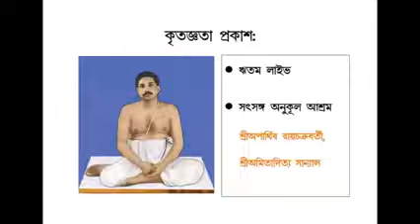LIVE AT RITAM – Remembering Thakur Anukul Chandra on his Janmatithi and his contribution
LIVE AT RITAM:  – Remembering Yugapurushottam  Shri Shri  Thakur Anukul Chandra on his Janmatithi and his contribution to the Society.  SATURDAY – 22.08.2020 AT 7 PM

Lokaprajna Dakshin Banga and Ritam Bangla Convenes a webinar
লোকপ্রজ্ঞা দক্ষিণবঙ্গ - ঋতম লাইভ এই শনিবার সন্ধ্যা ৭ টা

Topic : Remembering Yugapurushottam  Shri Shri  Thakur Anukul Chandra on his Janmatithi and his contribution to the Society.
 যুগপুরুষোত্তম শ্রী শ্রী ঠাকুর অনুকূলচন্দ্রের পুন্য আবির্ভাব তিথি স্মরণ এবং তাঁর অবদান |

On Saturday 22nd August 2020 at 7 PM

Speaker:  Dr. Biplab Loho Chowdhury
Professor, CJMC,
Visva Bharati University
মূল বিষয় উপস্থাপনা :
 ড. বিপ্লব লোহো চৌধুরী , (বিশিষ্ট অধ্যাপক , বিশ্বভারতী বিশ্ববিদ্যালয়)
সংযোজক , লোকপ্রজ্ঞা বিশ্বভারতী

Welcome Address:
 Shri Aparthib Roy Chakraborty
Satsang Ashram, Deoghar, Jharkhand.
স্বাগত ভাষণ : শ্রী অপার্থিব রায় চক্রবর্তী , আশ্রমিক, সৎসঙ্গ আশ্রম ; দেওঘর, ঝাড়খন্ড।

Inaugural Song:
 Shri Amitaditya Sanyal,
Doordarshan Artist.
উদ্বোধনী সঙ্গীত :
  শ্রী অমিতাদিত্য সান্যাল , দূরদর্শন শিল্পী |